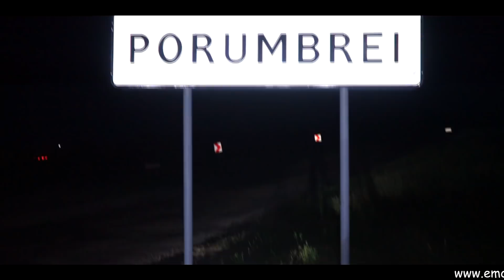Emotii.md - Livrare Flori la Porumbrei, Cimislia !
Draga mea,
Azi ai împlinit 18 ani, eşti în sfârşit majoră, ceea ce de altfel aşteptai de mult timp.
Am trecut împreună prin etapele esenţiale ale creşterii tale, şi temerile mele de „început de carieră” în profesia de mamă, s-au schimbat în speranţe. Speranţele mele sunt legate de sufletul tău frumos, luminos şi bun.
Am să-ţi amintesc mereu singurul sfat, pe care şi eu l-am aplicat în viaţa mea şi a funcţionat, de la care pleacă toate cele câte îţi voi spune aici: Să fii bună pentru ca să poti să fii fericită!Adevarata fericire în tine răsare şi-n tine-nfloreşte şi leagă rod, când ţi-ai pregatit sufletul pentru ea. Nu vine de la alţii. Ea vine din bunătatea şi iubirea ce cresc în sufletul tău zi de zi. Fericirea locuieşte doar în sufletele bune. Şi pregătirea pentru fericire este o operă de fiecare clipă, fii răbdătoare! – când pierzi răbdarea, împrăştii tot ce-ai inşirat şi iar trebuie s-o iei de la început.
Chiar dacă, pe drumul vieţii eu voi încerca să te protejez de tot răul care te înconjoară, cele mai multe lecţii va trebui să le înveţi singură. De multe ori vei călca strâmb şi vei avea regrete. Nu trebuie să le ai! Fiecare întâmplare, fericită sau nu, se adaugă la experienţa pe care o cumulezi de-a lungul vieţii.
Domnul să te binecuvânteze draga mea cu ani mulţi, sănătoşi, frumoşi, cu o familie frumoasă, cu împliniri şi cu linişte şi pace în viaţa ta! De aici, scrisoarea o voi transforma într-o declaraţie de dragoste … dragoste de mamă! Pentru că dragostea mea este aceea care te va însoţi prin viaţă, prin toate experienţele existenţei tale. Ceea ce vreau să spun, de fapt, este că te-am iubit din prima clipă și te voi iubi până-n ultima clipă şi îţi voi fi mereu alături, indiferent de câte alegeri greşite vei face. Poate nu te voi înţelege de multe ori, dar te voi iubi!
Să nu renunţi la vise! Îmi voi spune părerea de fiecare dată, ca şi până acum, căci ăsta mi-e rolul de mamă, dar decizia finală îţi va aparţine. Să mă ierţi de fiecare dată când părerea mea nu va rezona cu tine sau când ideile mele nu le vor susţine pe ale tale. Eu le voi spune totuşi, ca să iei din ele tot ceea ce consideri că te va ajuta pe viitor.
Călătoreşte! cunoaşte oameni, culturi, civilizaţii şi locuri noi cât mai des posibil.  Încearcă mâncăruri, stiluri, obiceiuri sau atracţii locale, pentru că experienţele şi senzaţiile sunt cele care râmân ca amintire. Plus că e cel mai plăcut mod de a-ţi încărca bateriile şi a merge mai departe şi un mod ok de a-ţi cheltui banii înaintea hainelor.
Îţi mulţumesc că m-ai ales pe mine să îţi fiu mamă! Zbor frumos şi lin, cu cer senin şi soare pe drumul vieţii ! Eşti pregătită să-ţi desfaci larg aripile şi să pleci în călătoria ta prin această lume.
Fără teamă, zboară ! Te iubesc! Mama